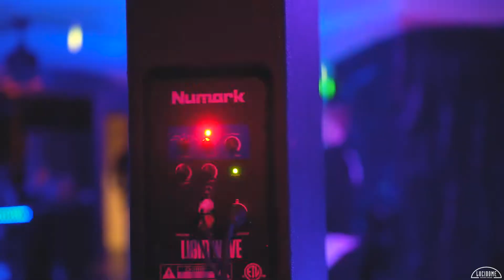Last Sayso // 4:22 Halloween Party RECAP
Halloween Party Recap video 2019

Video Directed and Produced by: @loyolcol

SONG: Last Sayso x Smithy - Never Sober (Prod. by MilkiMadeTheBeat)